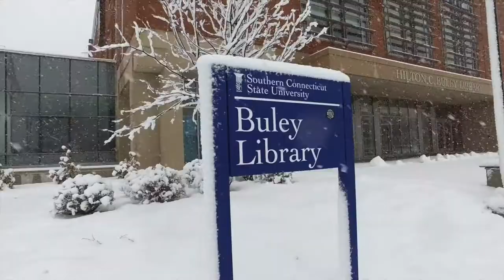SCSU in the snow.